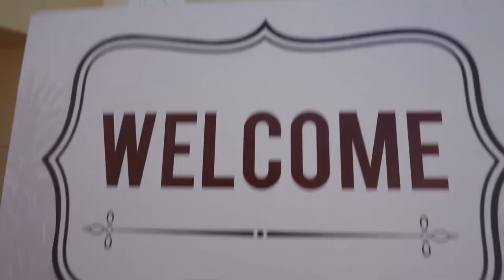Chef Judson Todd Allen at Reed 4 Hope Foundation 'Sunshine Beyond Summer' Event 2014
Celebrity Chef, Judson Todd Allen joins Emmy Award Winning, Robi Reed offering an Innovative Healthier Twist to Flavorful Cuisine at her Reed 4 Hope 'Sunshine Beyond Summer" Event in Beverly Hills, CA